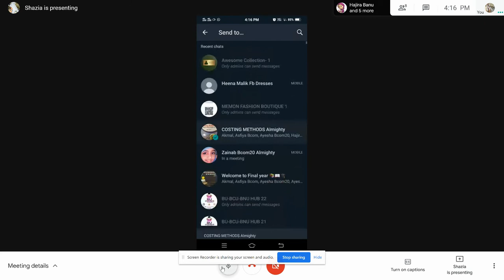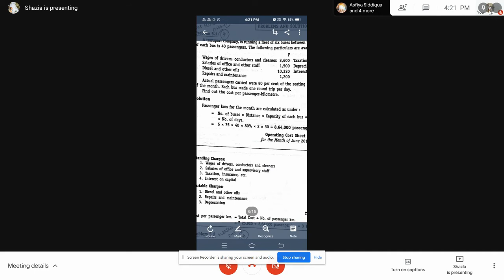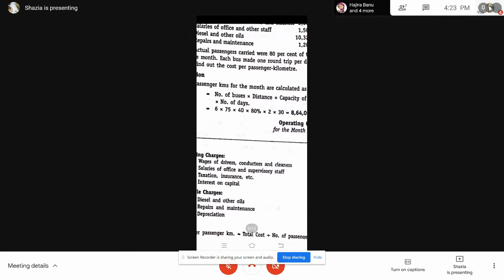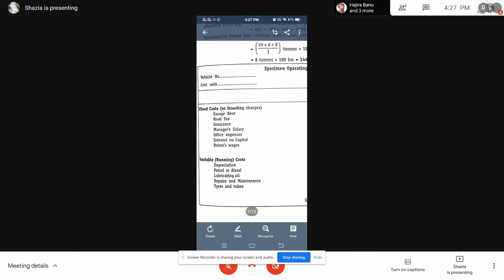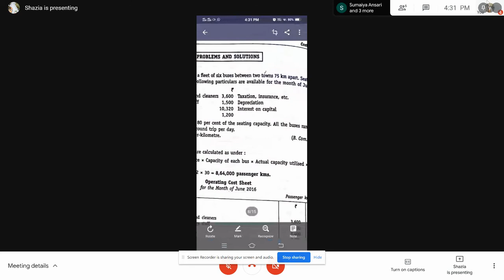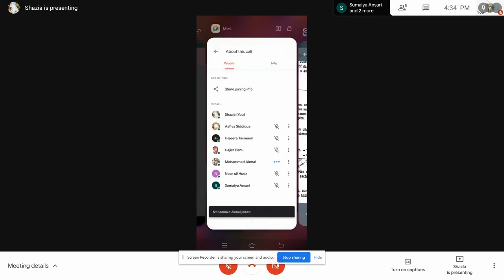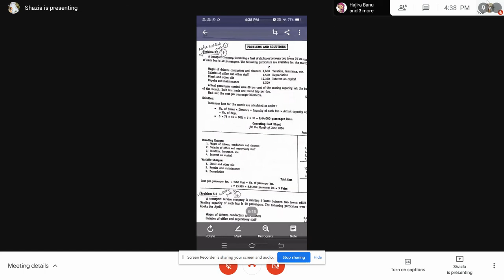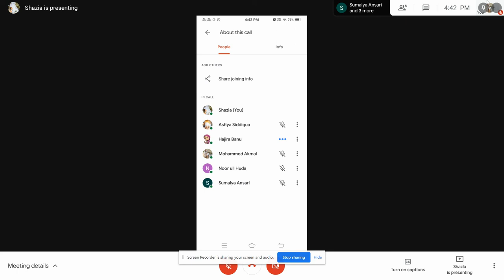Operating cost - Costing method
Solution 5.1 Operating cost  - Costing method - MN Arora